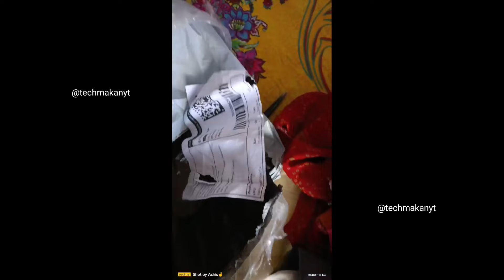I got wrong return from Ecom expressRTO (Meesho) | Meesho seller wrong rto returns 😑 | Tech Makan YT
Namaskar dosto iss video may maine uplogo ko bataya hu mujhe meesho k taraf se wrong rto returns mila hay wo hi uplogo ko dikhaya hu iss video may toh dosto full video jarur dekho..video acha lage to share kardo koi vi part samajhne may dikkat ho to comment may jarur batana..thank you

Dosto thora support kar dijiye monetization on karne mein thoda sa watch time or subscribers baki hai to aap log pura kar do please

Jaldi se kar do dosto
Support karte raho vaiyo ❤️

Kuch content vejna chaho to insta pe vej sakte ho